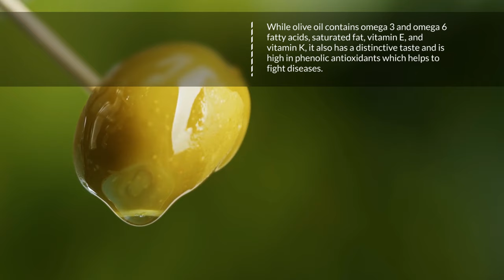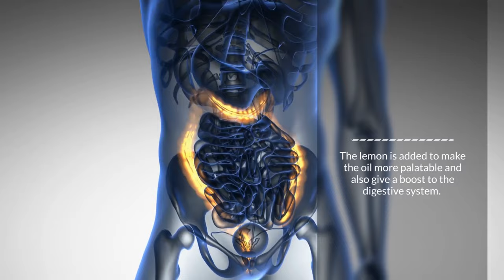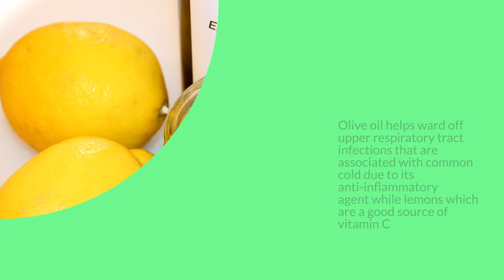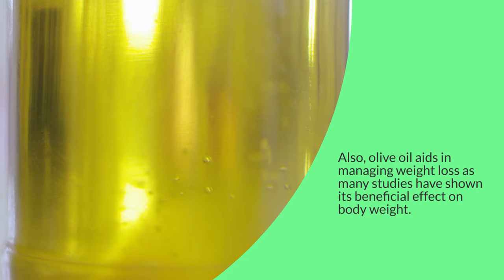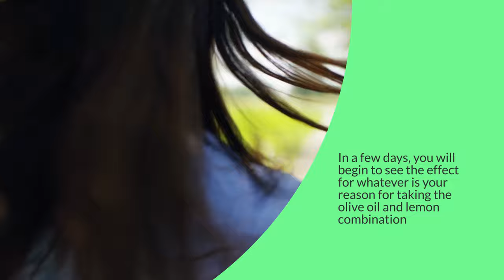7 Benefits Of Drinking Lemon And Olive Oil On Empty Stomach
7 Benefits Of Drinking Lemon And Olive Oil On Empty Stomach

Many people have a bottle or two of olive oil at home. But the question is, do you really know the importance of this oil.
What many are unaware of is that olive oil is a natural remedy on its own since the olden days. There are lots of benefits when combined with lemon and taking in the morning, especially on an empty stomach. The mixture will cleanse harmful toxins from your body, boost your energy, and make you feel refreshed all day long.
To achieve results, it’s advisable to combine extra virgin olive oil and lemon. While olive oil contains omega 3 and omega 6 fatty acids, saturated fat, vitamin E, and vitamin K, it also has a distinctive taste and is high in phenolic antioxidants which helps to fight diseases.
Lemons, on the other hand, are loaded with vitamin C, flavonoids, magnesium, iron, potassium, and other vitamins and minerals.
Drinking olive oil may not be pleasant because of the taste, however, it has lots of health benefits. The lemon is added to make the oil more palatable and also give a boost to the digestive system. Nevertheless, taking a tablespoon of olive oil with some lemon juice every morning especially on an empty stomach is extremely beneficial for your health, skin, and hair.

Here are Some of the best benefits of lemon and olive oil combination
1. Detoxification
Taking olive oil and lemon can help detoxify and cleanse the digestive system, liver, and gall bladder in no time. Add a teaspoon of water to the mixture, stir thoroughly before drinking. The mixture will help in emptying your bowel. For detoxification, the mixture should be taken for three days.
2. Fights constipation
Lemon and olive oil combination help lubricate the digestive mucosa. It also activates the function of the bladder and bladder. It contains antioxidants that help us get rid of toxins and help in any case to the proper digestion of food.
3. Keeps hair, nails and skin healthy

To strengthen weak and brittle nails, make a mixture of olive oil and lemon juice in a bowl and soak nails for about 10 minutes before going to bed. This mixture helps strengthen weak nails as it penetrates into the cuticles and repairs the damaged nails. Olive oil and lemon juice also nourishes and moisturizes the skin and hair keeping it healthy, strong, and glowing. Olive oil contains both vitamin E and antioxidants, so, it is great for the skin as it helps to slow the aging process. The vitamin C in lemons also has the ability to keep your hair, nails, and skin strong and glowing. However, the better the quality of olive oil, the more beneficial this exercise will be for you.
4. Help reduce throat infections and cold
Olive oil helps ward off upper respiratory tract infections that are associated with common cold due to its anti-inflammatory agent while lemons which are a good source of vitamin C aids in reducing mucus production in the upper respiratory tract, thereby soothing throat infections and common cold.

5.  Aids in weight loss
Are you surprised? Research shows that lemon contains plant compounds that may prevent someone from gaining weight. Also, olive oil aids in managing weight loss as many studies have shown its beneficial effect on body weight. So, if you want to speed up your weight loss programme, just take a teaspoon of olive oil and lemon juice.
6.  Relieves joint/rheumatic pains
Due to the anti-inflammatory properties of this ancient remedy, it helps in the relief of joint or rheumatic pains. For it to be effective, you need to take a spoonful of olive oil and 3 drops of lemon juice in the morning and you have to consistent.
7.  Cardio-protective function
Olive oil is rich in fatty acids which helps to reduce bad cholesterol and improve blood circulation as well as maintain the health of veins and arteries, which helps blood flow. The addition of the lemon juice further improves the cardiovascular function.
so How can you make olive oil and lemon combination

When you wake up in the morning, mix a teaspoon of olive oil with 3 drops of lemon juice and drink it on an empty stomach. You can then have your breakfast after half an hour.
In a few days, you will begin to see the effect for whatever is your reason for taking the olive oil and lemon combination
And I’m sure you’re going to enjoy this next video on 13 Benefits of Drinking Lemon Water Every Morning